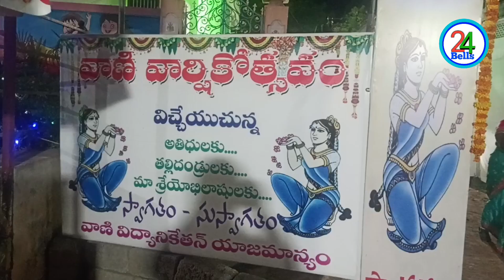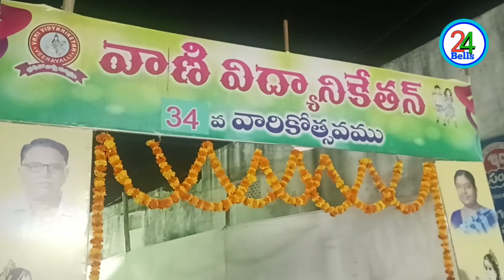Annual day celebrations లో అదరగొట్టిన విద్యార్థులు veeravalli vani vidya Niketan